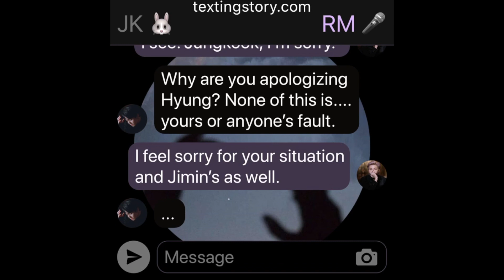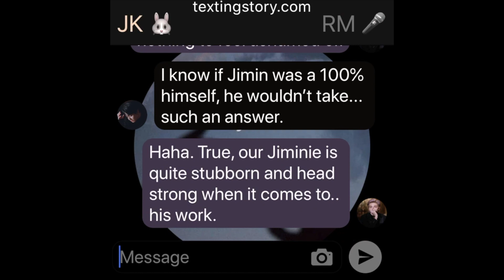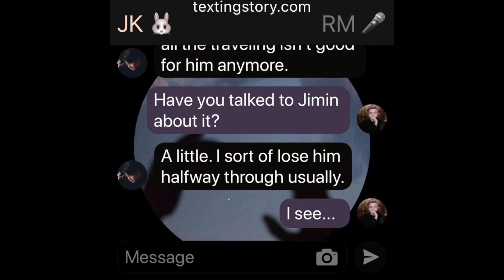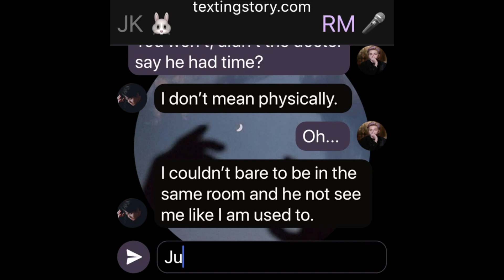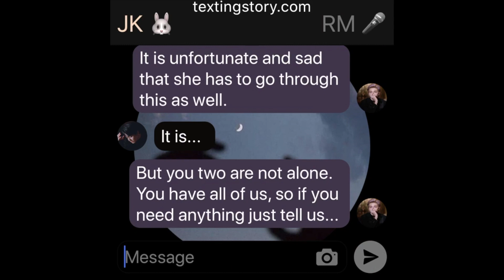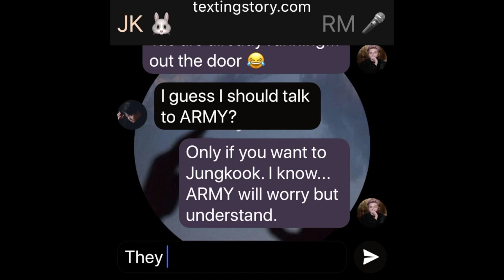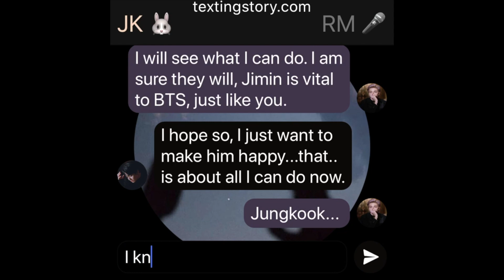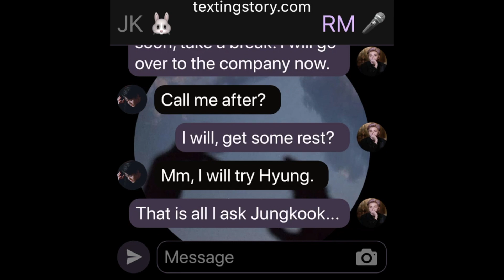Starlight: (Jikook Texting Story) EP95 "Do you need anything?"